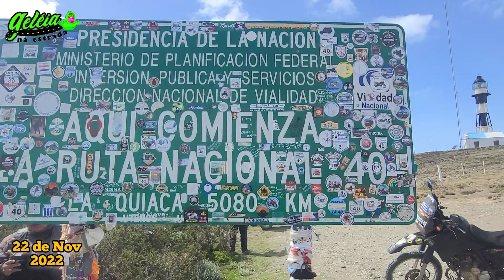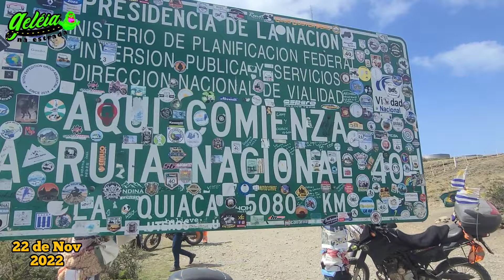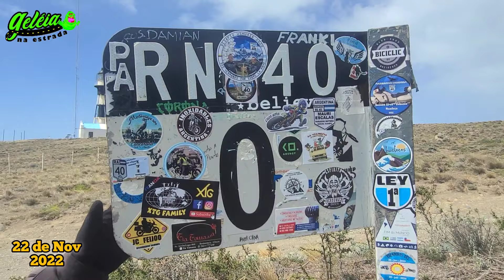Pegamos Muito Vento No Ripio